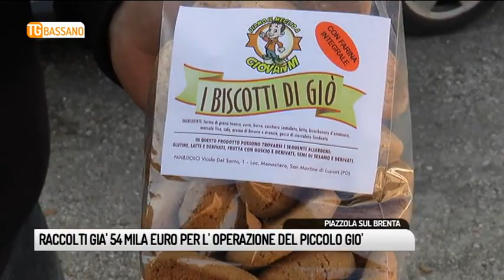TG BASSANO (23/02/2019) - RACCOLTI GIA' 54 MILA EURO PER L'OPERAZIONE DEL PICCOLO GIO'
TG BASSANO (sabato 23 febbraio 2019) - Continua senza tregua la corsa alla solidarietà per aiutare il piccolo Giovanni, il bimbo di Piazzola affetto da una grave malformazione alla gamba destra sin dalla nascita. Voi telespettatori avete risposto all'appello lanciato attraverso le nostre telecamere da mamma Erika. Per raccogliere fondi perchè Giò sia sottoposto a un costosissimo intervento chirurgico in Florida, che gli permetterà di camminare e correre come i suoi coetanei. Al nostro microfono Erika ha chiesto il vostro aiuto. Pensate che solo l'altro giorno vi avevamo dato conto dei soldi raccolti in pochissimo tempo.
Oggi siamo arrivati a 54 mila euro. Ora dopo ora i vostri contributi crescono. Obiettivo è raggiungere quota 400 mila euro. Domenica Giovanni e la sua famiglia saranno ospiti d'onore al Mercante, per assistere alla partita che i gallorossi disputeranno contro il Bessica. Due squadre avversarie unite per aiutare quello che è ormai diventato il "nostro" Giò. Non solo l'intero incasso della partita sarà devoluto al piccolo guerriero per sostenere l'intervento. Ma anche il Bessica ha raccolto fondi per lui. Mamma Erika, porterà dei biscotti, i famosi biscotti di Giò di cui vi abbiamo parlato nei nostri servizi, che saranno consegnati, previo contributo pro operazione. E i fedelisismi raccoglieranno fondi extra. Insomma sarà un'azione combinata su più fronti, massiccia, forte. Protagonista Giovanni che, su iniziativa della nostra emittente, darà il calcio d'inizio al mach fc Bassano-Bessica. Che vinca il migliore. Di certo la volstra solidarietà ha già stra vinto una grande partita.